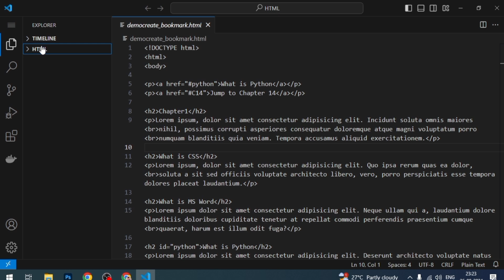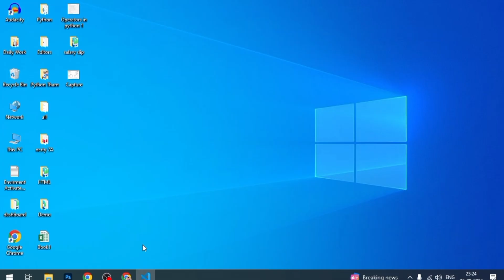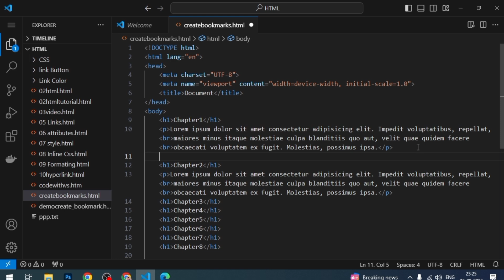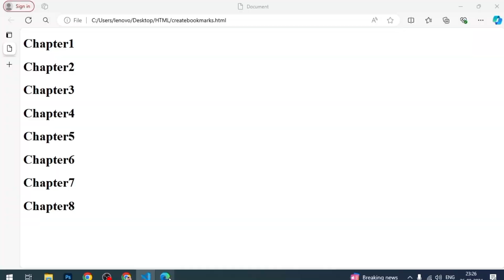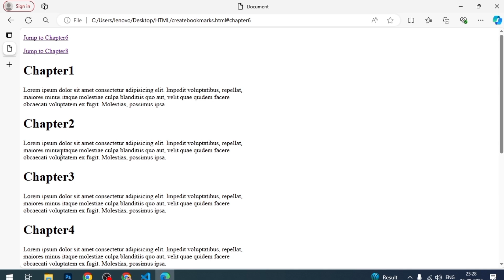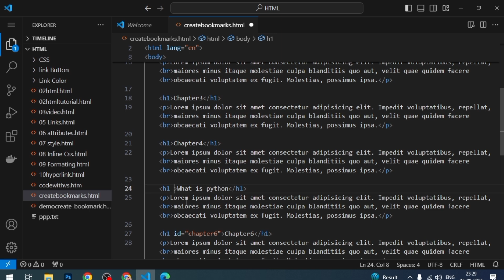How to create bookmarks in html || Html step by step tutorial in Hindi (14)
Hello dosto is video mein aap sikhenge ki html mein bookmarks kaise create karte hai, how to create bookmarks in html,